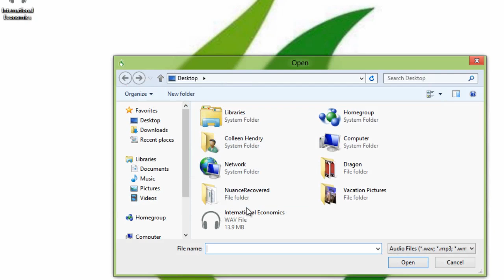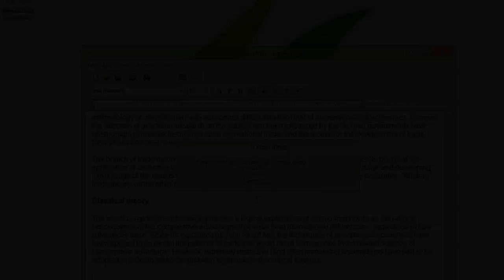Transcribe Your Recording - Dragon NaturallySpeaking 12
Use a Nuance-approved digital voice recorder or compatible iOS device with our free Dragon Recorder app to record thoughts for later transcription to your PC. This video shows the transcription basics.